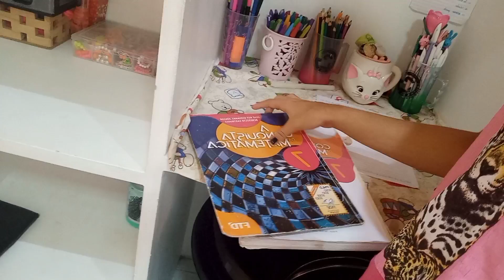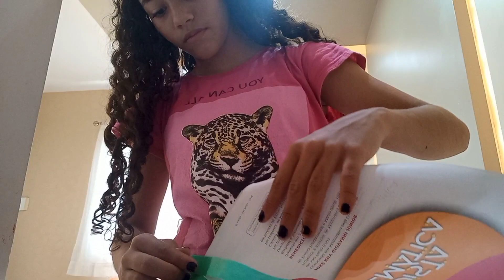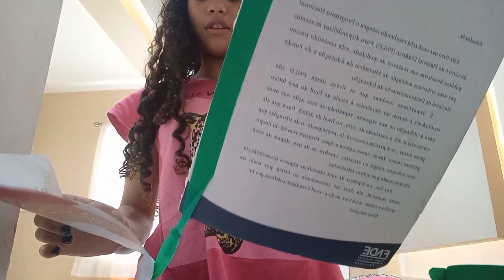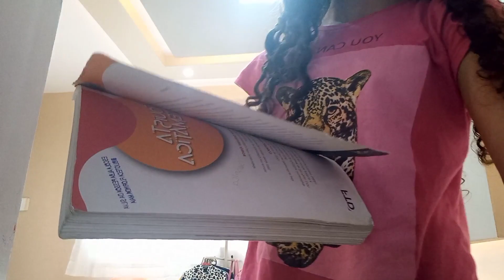rotina do meu dia arrumando minhas coisas